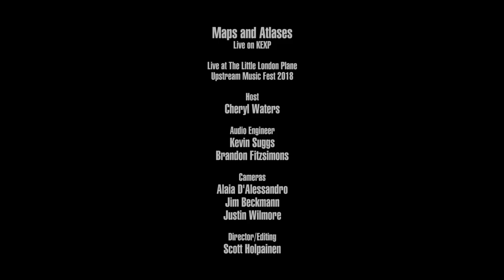Maps & Atlases - Ringing Bell (Live on KEXP)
presents Maps & Atlases performing "Ringing Bell" live at The Little London Plane during Upstream Music Fest. Recorded June 1, 2018.

Host: Cheryl Waters
Audio Engineer: Kevin Suggs
Cameras: Jim Beckmann, Alaia D'Alessandro & Justin Wilmore
Editor & Director: Scott Holpainen